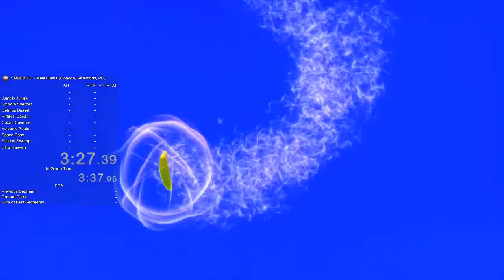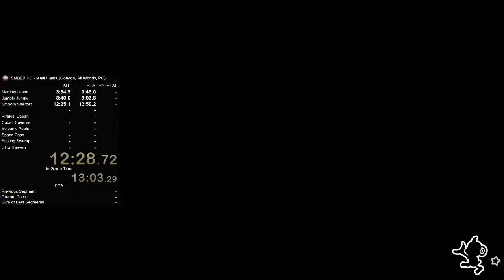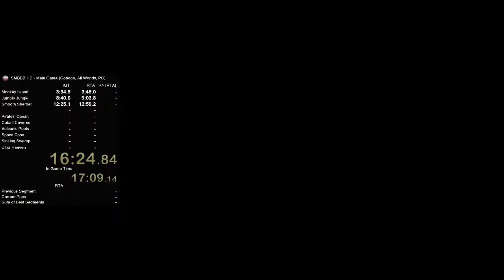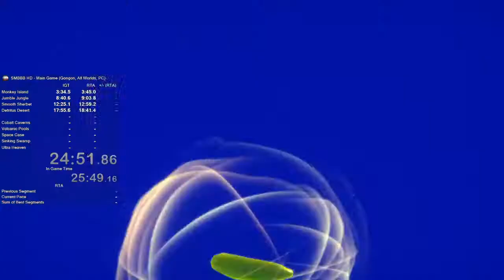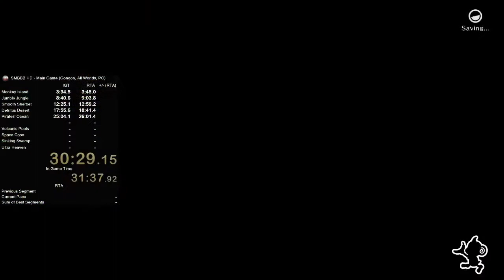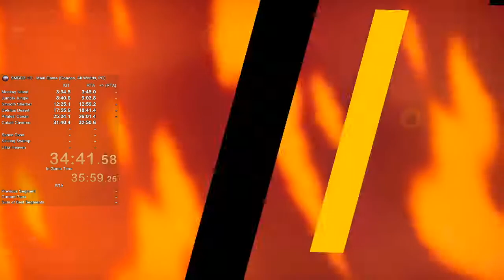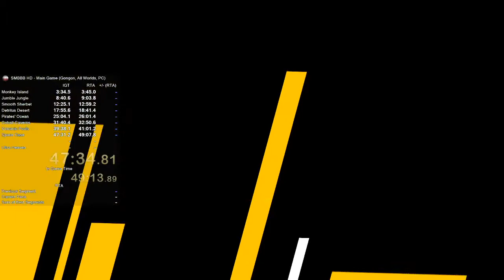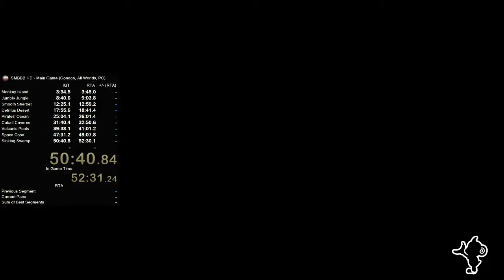Super Monkey Ball: Banana Blitz HD All Worlds 56:44 (Gongon)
gongon go hurr hurr

Game: Super Monkey Ball: Banana Blitz HD